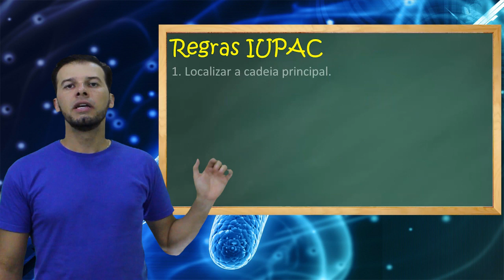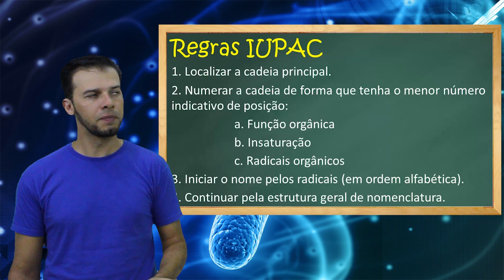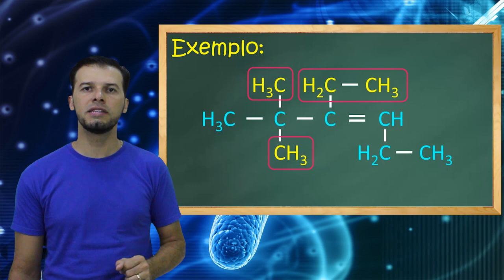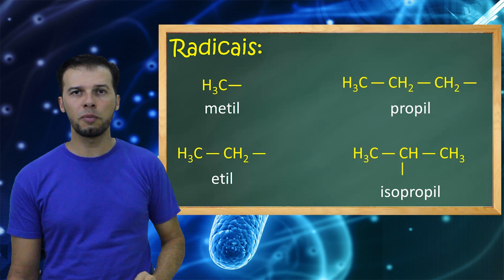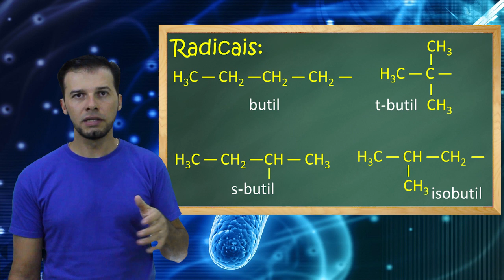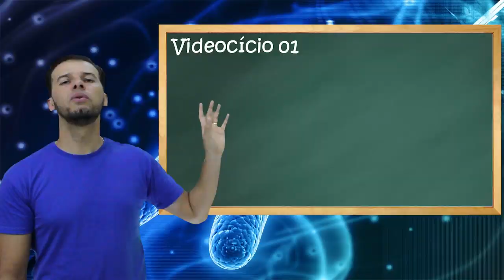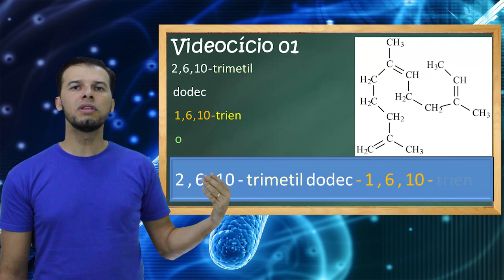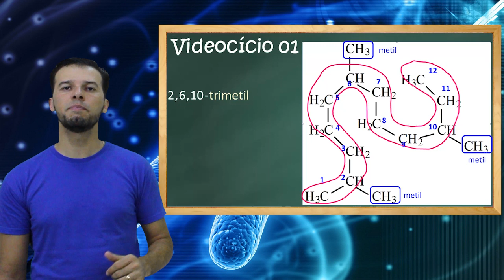Hidrocarbonetos ramificados: nomenclatura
Esse é o link para o meu curso completo de Química online!!! Você terá todas as informações aqui!!

Esse assunto NUNCA esteve de fora das provas do ENEM!!!
Domine e garanta um ponto!

Como damos o nome OFICIAL (IUPAC) quando um hidrocarboneto é ramificado??? Bora ver!!!

Grande abraço,
Prof. Marx